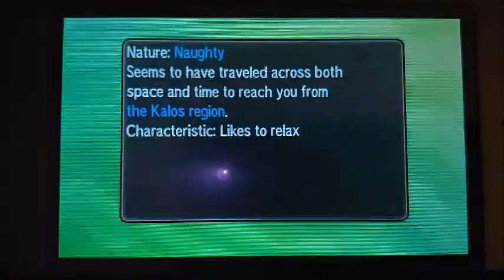My Shiny Cradily! (620 Fossil) :)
Hi, I went ahead and did the fossil reset, and I got a shiny Lileep and evolved into a shiny Cradily! He looks so beautiful in all that pink coloring, like he could belong onto a ocean paradise like beach.